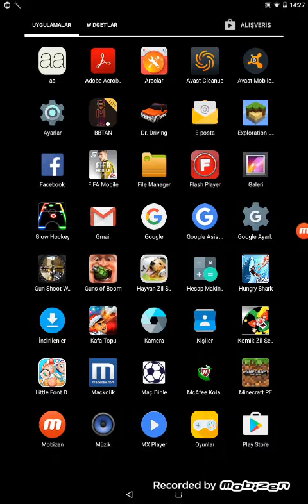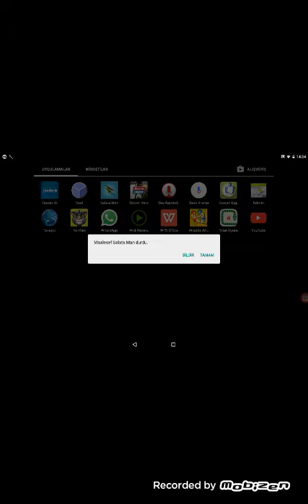salata man oynadık salata men kanalının çıkartığı oyunu oynadık